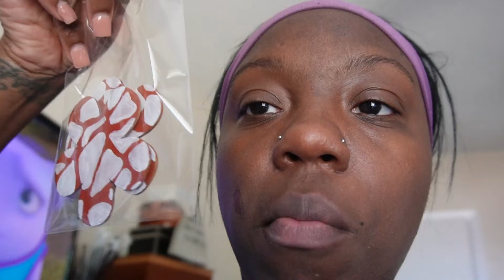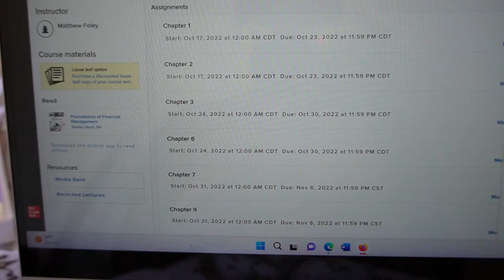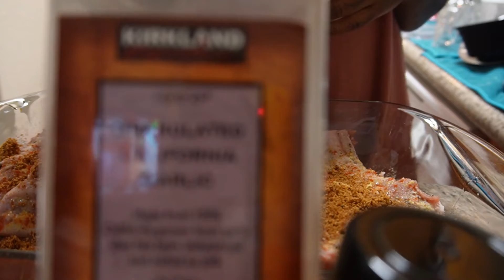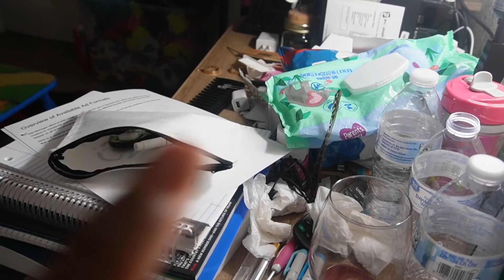Weekend Vlog | Got My Camera Back + Missing My Old Channel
Filming & Editing Equipment:
Canva Pro